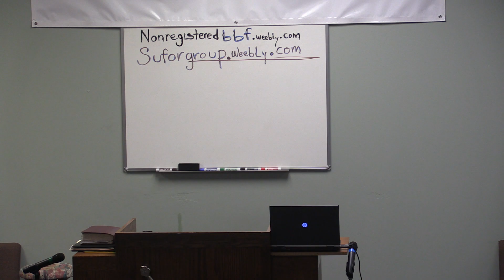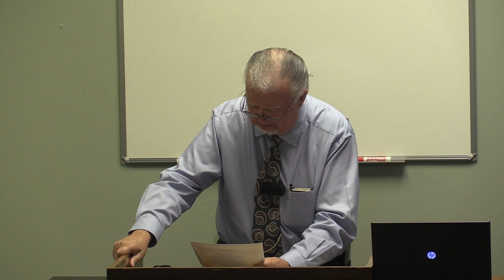Dr Paul Davis - Third Session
2020 Nonregistered Baptist Bible Fellowship Meeting - July 2